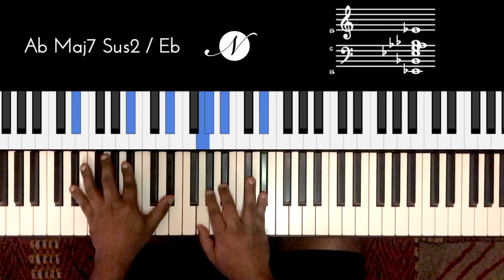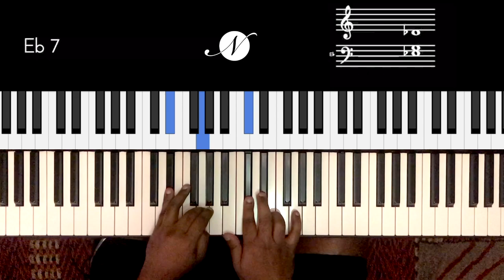Riff #2144 - Jason Zac